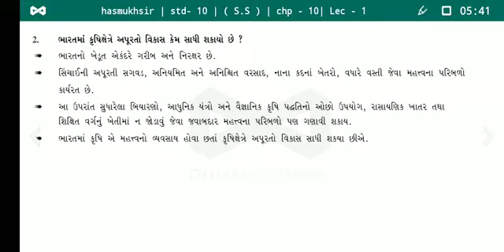આઝાદ કલાસીસ / ઘોરણ :- 10 / સમાજ / પ્રકરણ :- 10 / લેક્ચર :- 1